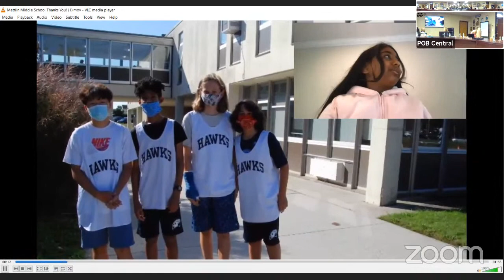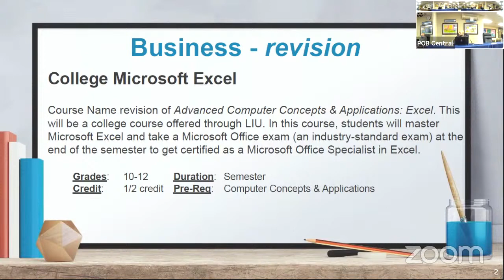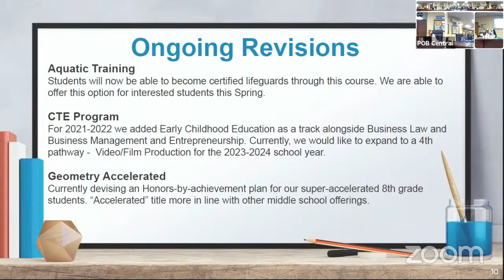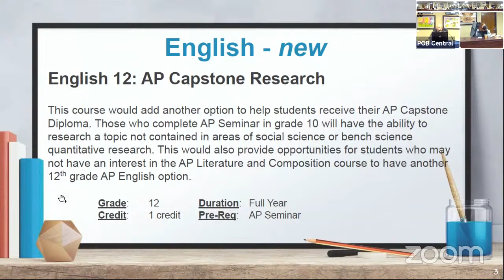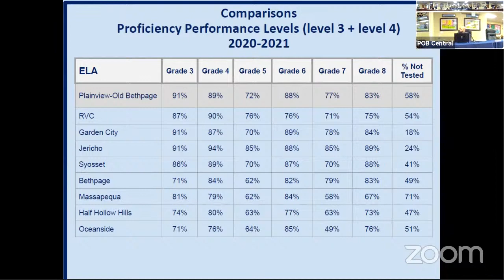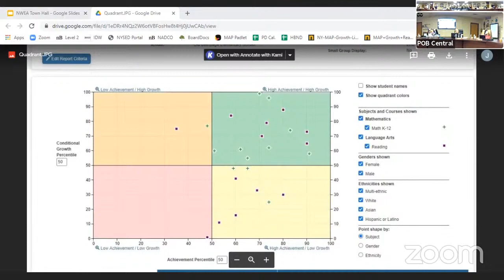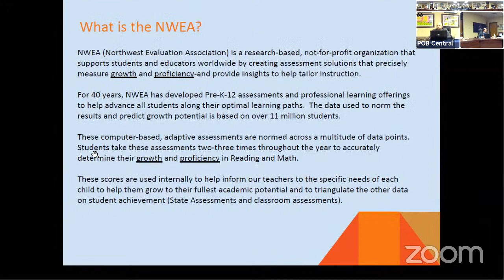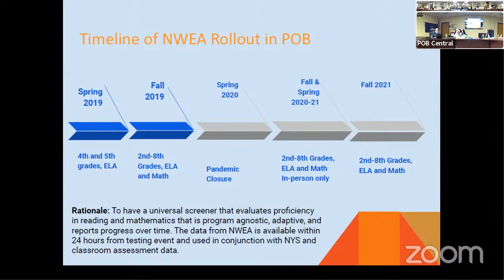POB BoE Live Stream Meeting November 15, 2021